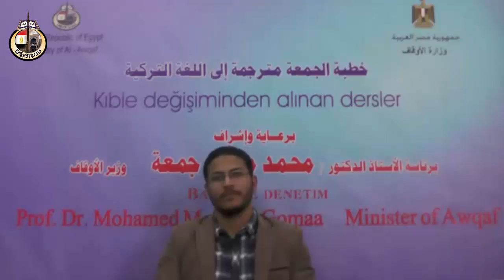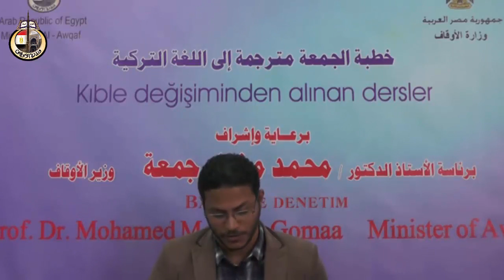Kıble Değişiminden Alınan Dersler